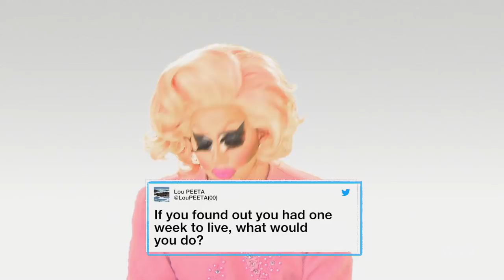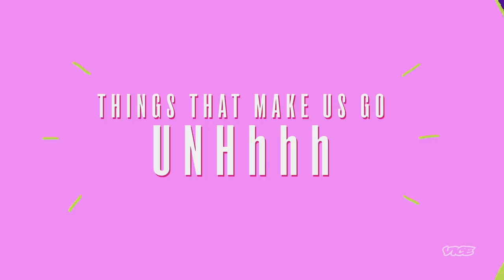We Talk to a Mortician about Mortality | Trixie and Katya Episode 2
Trixie and Katya talk death. They test people on their knowledge of deadly diseases, interview a mortician, and play a game called "He Dead?"

This episode originally aired on VICELAND in 2017.